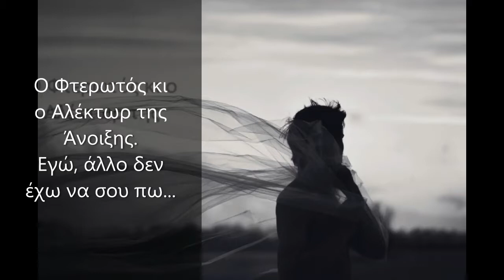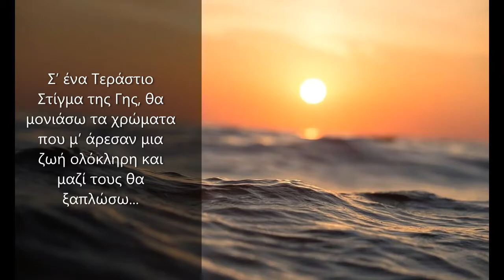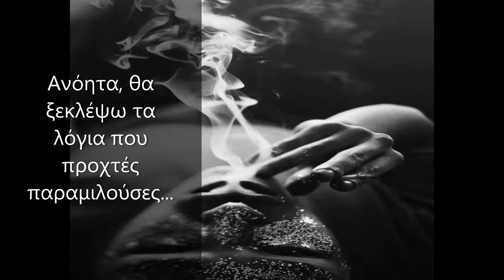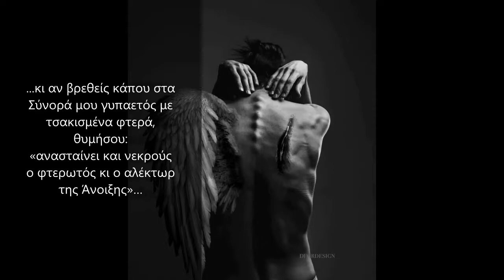Ποιητική Συλλογή "Χορός Τσιγγάνικος " - Γιώργος Τσαγγαρίδης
Αποσπάσματα από την ποιητική συλλογή του Γιώργου Τσαγγαρίδη
"Χορός Τσιγγάνικος"

Υπεύθυνη Δημιουργικού: Ναταλία Ελευθερίου